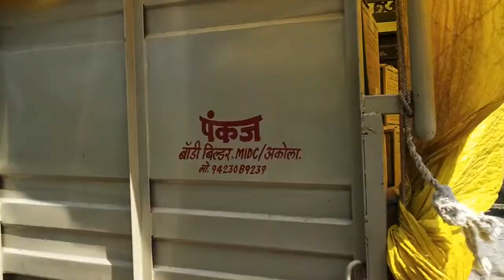Tapeshwari Temple Umra Part 01 , Entertainment Dial !! तपेश्वरी मंदिर उमरा अकोला महाराष्ट्र भाग 01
Entertainment Dial
Entertainment & Travelling & Educational Channel,